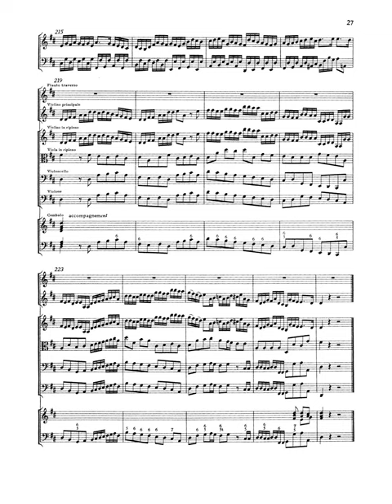Happy Easter Birthday Bach! [BWV 1050.2 Mvmt I Cadenza]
Johann Sebastian Bach: Brandenburg Concerto No. 5 in D-major BWV 1050.2: Mvmt I: Cadenza performed on a Franco-Flemish harpsichord built by Gerald Self in 2020.